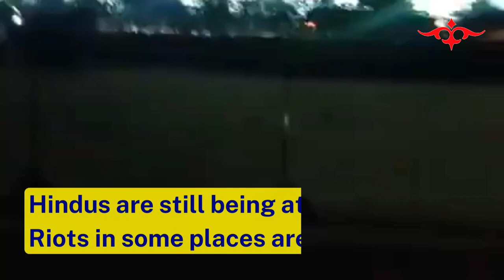dhaka : Hindus homes attacked in Urban areas too. Bangladesh Army on spot. Firing heard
Jay Hind
Har Har Mahadev